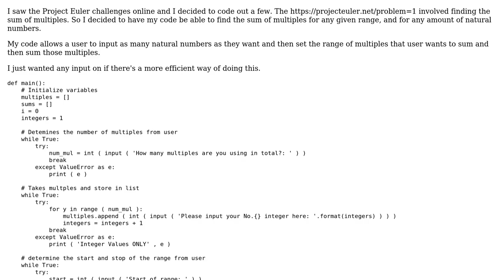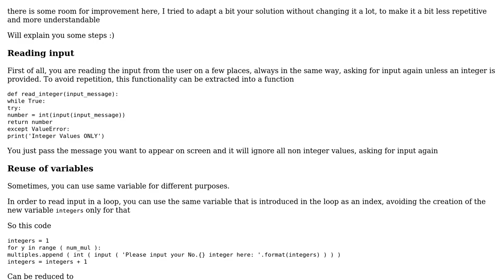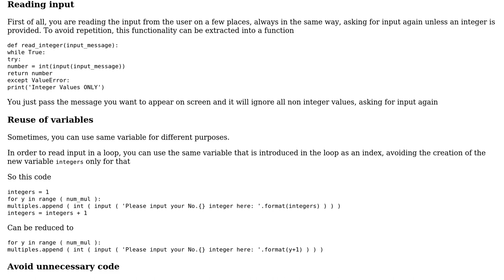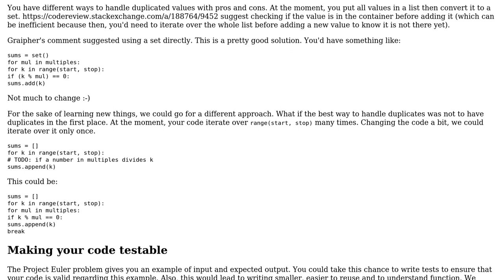Code Review: Python sum of multiples of some numbers in a range (2 Solutions!!)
Code Review: Python sum of multiples of some numbers in a range

With thanks & praise to God, and with thanks to the many people who have made this project possible! | Content (except music & images) licensed under CC BY-SA | Music | Images & others | With thanks to user The ONLY One user SylvainD user Graipher user A. Romeu user 200_success and the Stack Exchange Network Trademarks are property of their respective owners. You are responsible for your own actions.